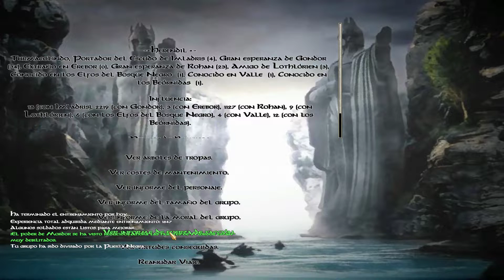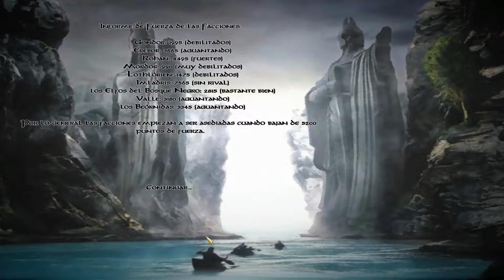🎯 [123] LA BATALLA DE LA PUERTA NEGRA | Mount and Blades Warband | TLD Film Edition PC español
¡Bienvenido a otro episodio mas de El Señor de los Anillos!

Título: 🎯 [123] LA BATALLA DE LA PUERTA NEGRA | Mount and Blades Warband | TLD Film Edition PC español
Tipo de vídeo: gameplay español
Calidad: HD
Link de descarga (también esta disponible en la Workshop de Steam)

En esta ocasión os traigo The Last Days of the Third Age (Los últimos días de la Tercera Edad) basado en El Señor de los Anillos. Primera serie de este impresionante mod en el canal, y segunda de este juegazo tipo sandbox.

Soy Herendil, que en élfico significa amigo de la fortuna. Me pusieron este nombre porque fui el único superviviente de un grupo de Dunedain que huyó de las ruinas del Reino de Arnor.

El Rey Brujo, y su Reino de Angmar, son la razón por la que crecí en el Bosque Negro.

¡Únete a nuestra aventura por la supervivencia en esta guerra del bien contra el mal donde yo aun no he encontrado mi lugar en esta historia!

¡No os lo podéis perder! Bienvenidos a El Señor de los Anillos.